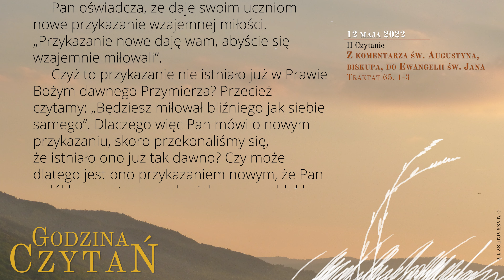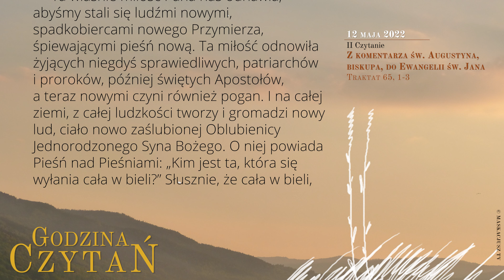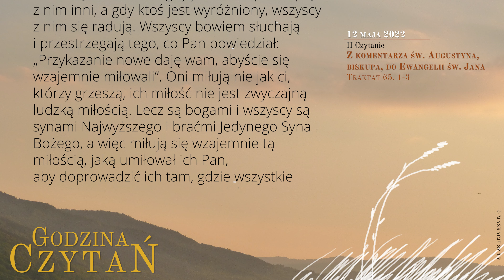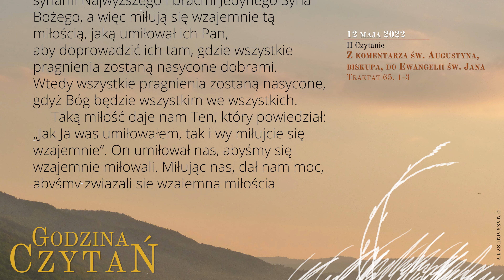GodzinaCzytań | II Czytanie | 12 maja 2022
12 maja 2022
IV tydzień Okresu Wielkanocnego
Czwartek

Z komentarza św. Augustyna, biskupa, do Ewangelii św. Jana
Traktat 65, 1-3